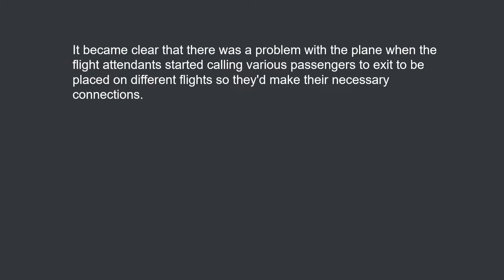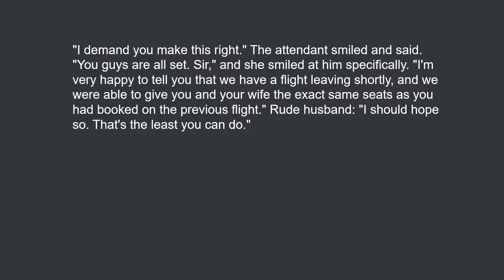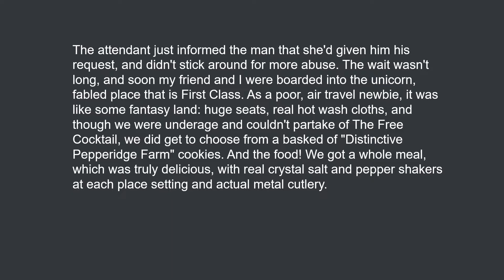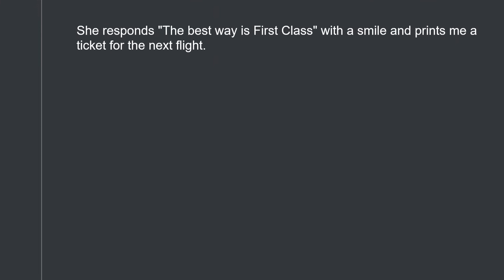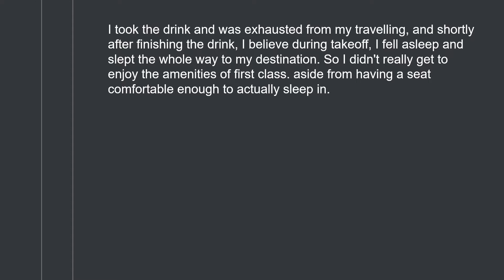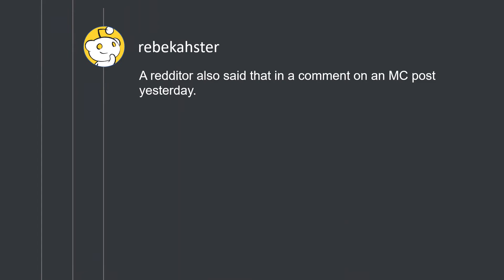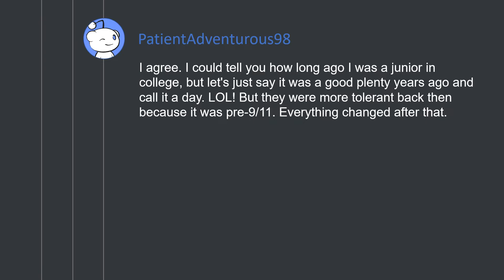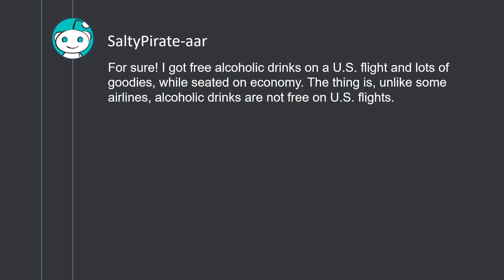He gets exactly what he asked for (r/MaliciousCompliance)